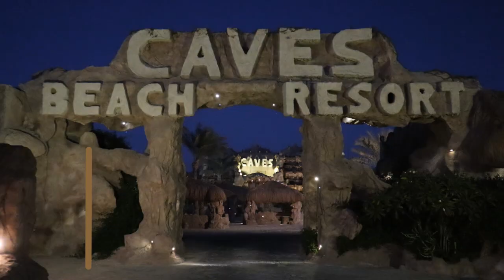Caves Beach Resort in Hurghada in Ägypten bei Nacht Vlog#27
Direkt bei der Ankunft wurden wir durch das Lichtkonzept im Caves Beach Resort in Hurghada in Ägyptengeflasht, viele hundert LED-Lampen bringen den Himmel auf die Erde.
Seht selbst, Ulli wird es euch präsentieren.